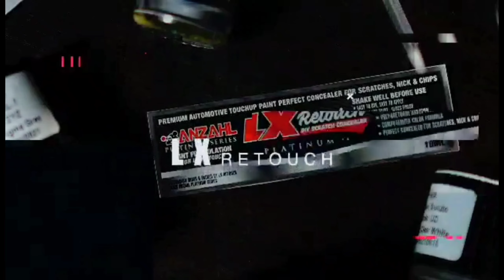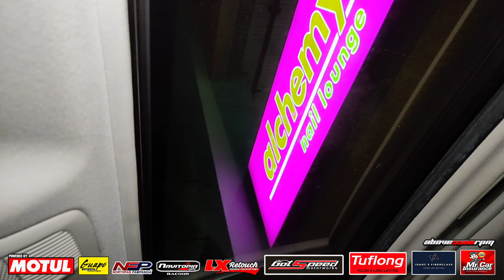2015 Mazda 3 Hatchback BM Variant | OtoCulture